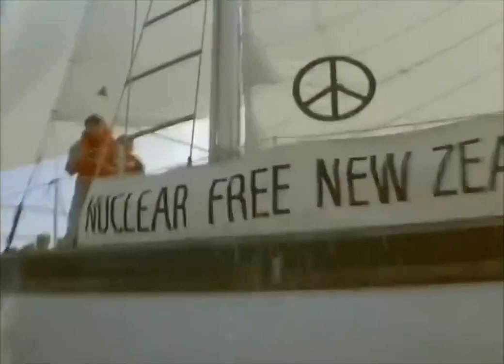Lucy Lawless (Xena) on "The Sinking of the Rainbow Warrior" ~ 1993 / H "Ζήνα" σε παλαιά ταινία.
Lucy Lawless has small parts on this movie. I have uploaded all the parts.